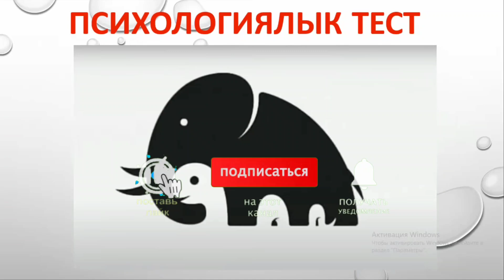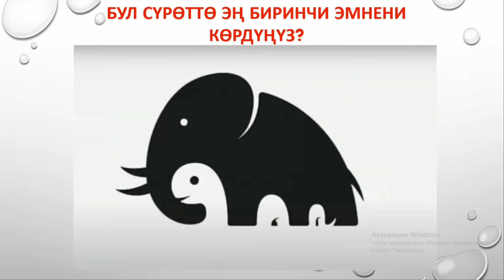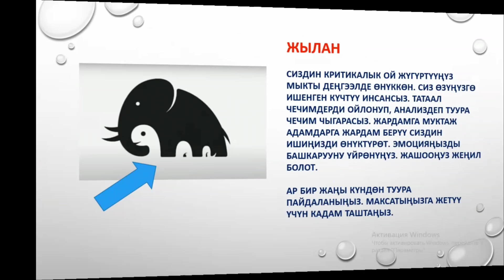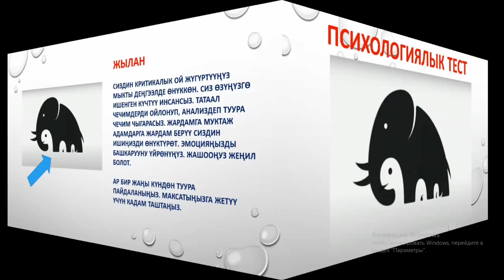ПСИХОЛОГИЯЛЫК ТЕСТ. СҮРӨТТӨ ЭМНЕНИ КӨРДҮҢҮЗ. СИЗДИН КАНДАЙ КҮЧТҮҮ ТАРАПТАРЫҢЫЗ БАР?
Ютубтан акча табууну каалайсызбы? Үйдө калып, акча табууга убакыт келди.

Ассалому алейкум. Сиз менен пайдалуу жаңылыкты бөлүшөм.
Мен Элдор Далиев. Ютубда Влогер.
 Ютуб боюнча онлайн курсубуз видеосабактары сатыкка чыкты.
Ютуб курста биз эмнелерди үйрөнөбүз?

+ Ютубда иштөөнүн мүмкүнчүлүктөрү
+ Ютубдун мыйзамдары
+ Ютубда канал аталышы жана контент-тема тандоо
+ Ютубда туура канал ачуу жана өнүктүрүү
+ Ютуб каналды туура настройкалоо
+ Ютуб студиодо туура иштөө
+ Видеону туура жүктөө
+ Кошумча программалар
+ Автордук укук
+ Фонотека менен туура иштөө
+ Монетизация – Ютуб аркылуу акча табуу
+ Ютубда ички жана тышкы реклама
+ Ютубдун сиз билбеген сырлары

Курстун баасы: 800 сом.

Курста 30 га жакын видеосабак даярдалган. Курсту сатып алган инсан ушул сабактарга ээ болот. Видеосабактарды көрүп, ютуб боюнча проффесионал адис боло аласыз.

Акция: Онлайн ютуб курсту 27-МАРТКА чейин 800 сомго сатып алсаңыз болот.

Курска жазылуу үчүн 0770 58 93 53, (Ватсап, Телеграм)  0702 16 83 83 номерлерине байланышка чыксаңыз болот.
Курс акысын төлөө жолдору:
+ Бирдик (единица) катары салуу үчүн номер: 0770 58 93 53, 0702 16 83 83
+ Элсом капчык жана Баланс кг  аркылуу төлөө үчүн номер: 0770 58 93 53
+ Төлөмдү төлөгөнүңүз жөнүндөгү чекти жана скриншотту бизге жиберип койгонуңүздан кийин сизге видеосабактар жиберилет.
Биргеликте өнүгөбүз. Урматтоо менен Элдор Далиев
Телеграм баракча: @altynstatus